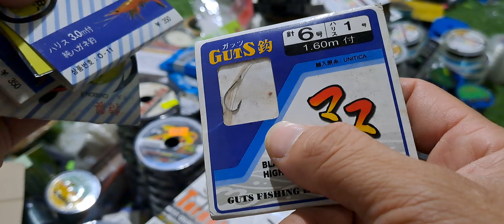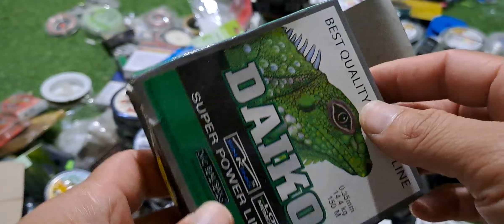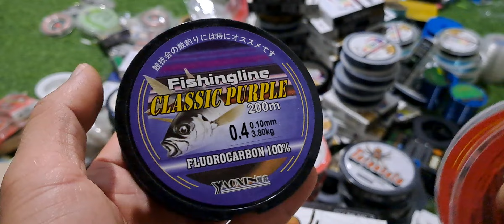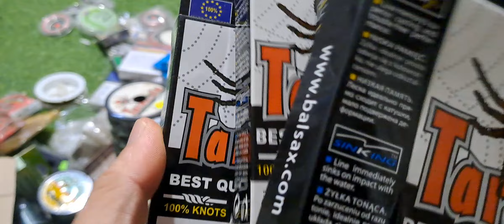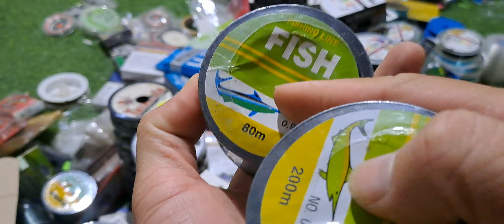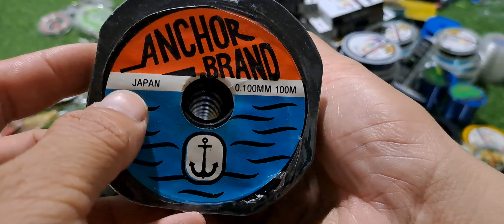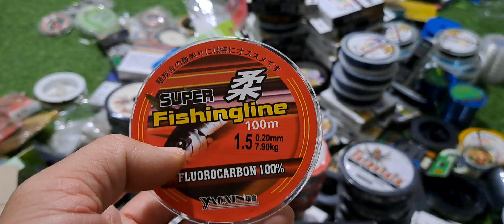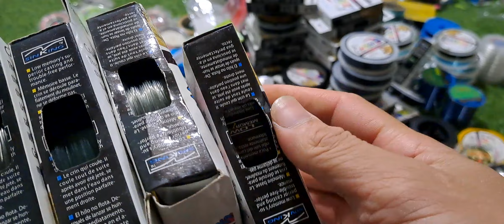lưỡi câu cước câu nhật bãi ( Video A100 ) liên hệ 0794559193 zalo 0794559193